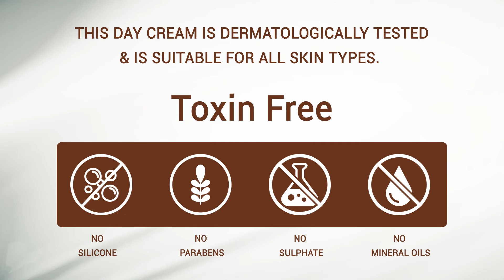Beautilo Skin Brightening Vitamin C Anti-Aging Day Cream with SPF 15- Quick Absorbing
Restore radiance to your dull, tired skin with Beautilo Vitamin C Face Cream. It contains active vitamin C that helps to repair skin damage caused due to environmental exposure. It neutralizes free radicals that cause damage to the skin cell structure. It supports skin hydration skin and helps in restoring skin’s lipid barrier. The cream contains essential fatty acid rich shea and cocoa butters that support skin’s natural sebum layer, improving skin texture. Argan, jojoba,Almond and Seabuckthorn oils rich in vitamins E help in skin renewal process and moisturization.Vitamin C, shea and cocoa butters, nourishing oils in the product help to balance skin, fade pigmentation, and fight signs of aging brought on by free radicals.

Form: Cream
Paraben Free
For Anti-aging, Skin Smoothening, Scar Removal, Softening & Smoothening, Radiance & Glow, Skin Hydration
Treatment Type: Anti aging